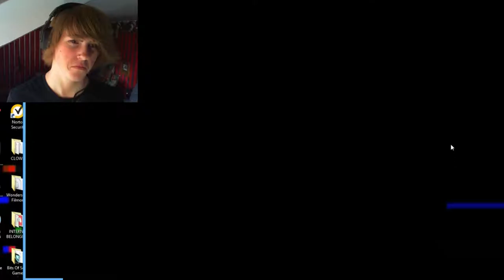THEY'RE WATCHING | Spoiled Eggburt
Poke, poke, poke, poke JUMPSCARE. "That wasn't supposed to happen!" A neat little horror game about sharing your favourite horror movie to the one you love!

If you did, why not share with a friend, or watch together with someone you love!

Play for yourself Link, please! Boop.